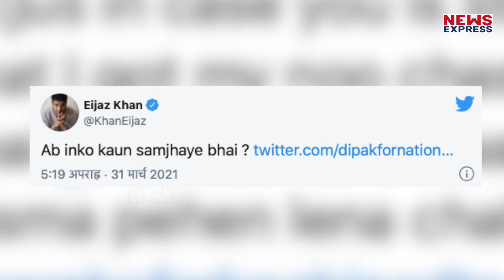Social Media Users पर भड़के Eijaz Khan, वजह जान सिर पकड़ लेंगे आप !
एजाज खान हाल ही में सोशल मीडिया यूजर्स पर भड़के हैं। हालांकि इसके पीछे उनका अपना तर्क था। SocialMedia